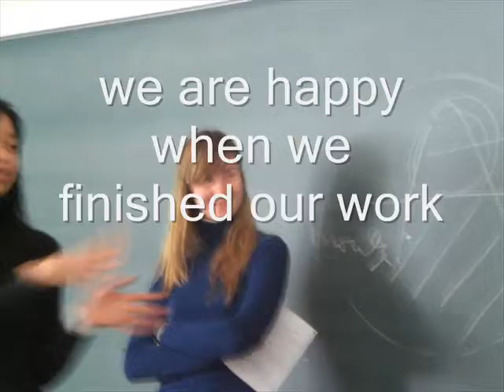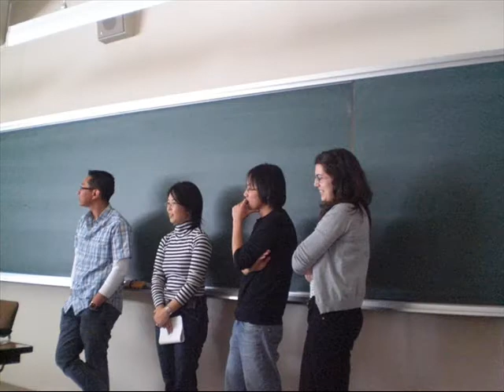Cross Cultural Management class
This course is more interesting. by prof. Yamazaki